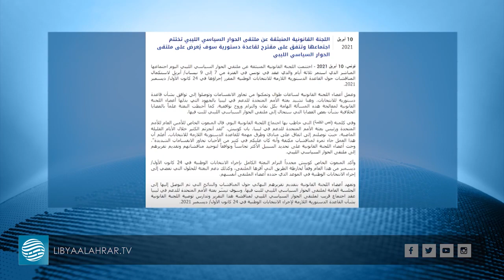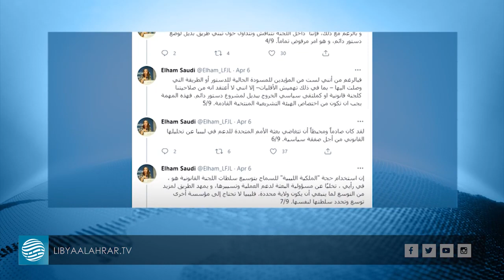توافق وخلافات وتنقضات.. مأزق القاعدة الدستورية المهيئة للانتخابات